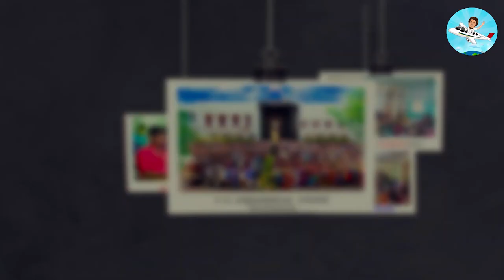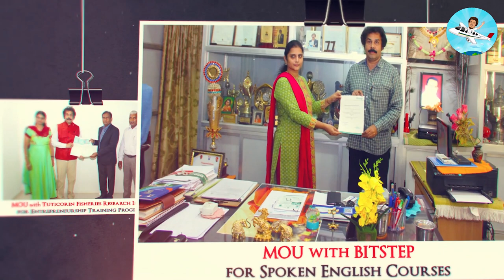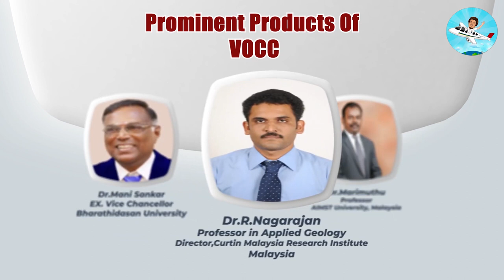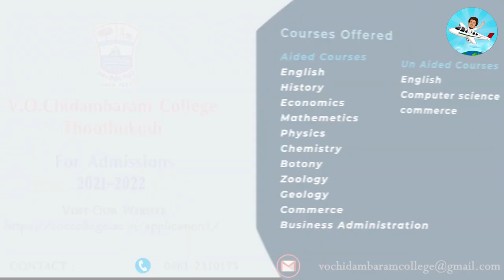V.O Chidambaram College Review| Placement | Salary |Admission |Fees |College Campus Review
V.O. Chidambaram College is situated in Thoothukkudi, the southern city of Tamil Nadu. It has been established in the year 1951. This college was founded by Mr. Kulapathi APC Veerabhau. It is a college of arts and science stream. It is a Public Educational Institute. It has been recognized by the University Grants Commission (UGC) and has been accredited Grade A by National Assessment and Accreditation Council (NAAC) with 3.31 points. The college is managed by V.O Chidambaram Educational Society. The college campus is spread around on 60 acres of land. It offers undergraduate, postgraduate, and research courses. The admissions in this college is sought only on merit basis.

V.O Chidambaram College Admission
The admissions in this college are sought only on merit basis. For undergraduate courses, the candidates must have surpassed the minimum marks to seek admission in their intermediate (10+2) examination.

Whereas, for Post-Graduate courses, the candidates must have surpassed the minimum marks to seek admission in the final examination of a Degree course. Simply, he must be graduated with the sanctioned cut-off score. For MBA, admission depends upon the scores in the entrance examination.

Following is the application process for admission in the college:

Candidates need to fill an online form available on the official website of the college.
They are supposed to upload their mark sheets in the form.
The e-forms would be scrutinized and the students scoring highest will be short-listed depending on the availability of the seats.
The short-listed candidates would be called for an interview.
Those candidates who surpass the interviews are selected to be admitted in the college
The selected candidates need to submit the necessary documents and the form that has been filled earlier in order to secure their seat
Only those applicants who have secured their seats would be considered to be admitted in the college

a.v.c. college (autonomous) mayiladuthurai tamil nadu,